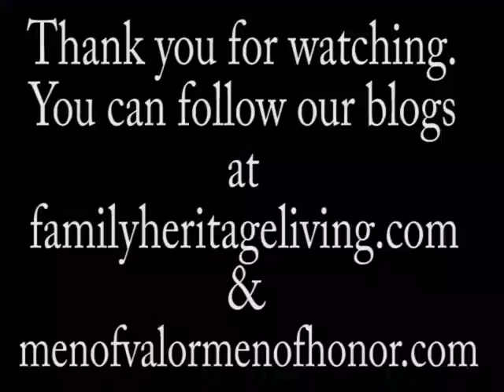Family Devotion June 12th, 2018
Our morning family devotion at our family table, feel free to join us.